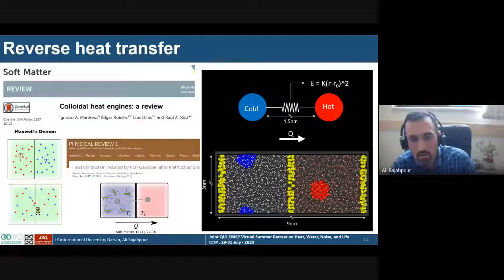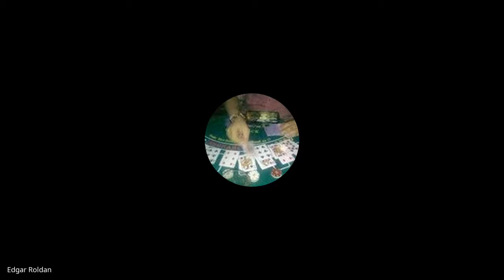Discrete- and Continuous-time Evanescent Random Walks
Speaker: Jose Perico ESGUERRA (University of Philippines Diliman, Philippines)

Joint QLS-CMSP Virtual Summer Retreat on Heat, Water, Noise, and Life | (smr 3550)

2020_07_29-14_20-smr3550.mp4